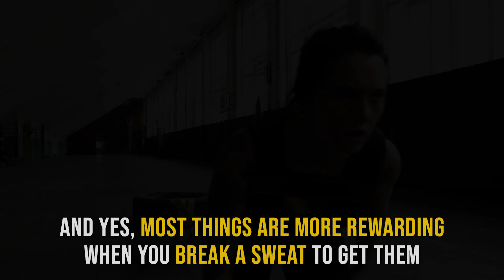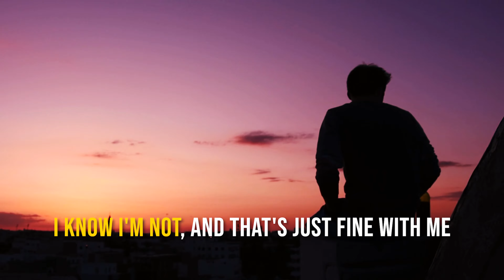MATTHEW MCCONAUGHEY MOTIVATION - Be You're Own Hero | 1 Minute Motivation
1 Minute Motivation Presents MATTHEW MCCONAUGHEY MOTIVATION - Be You're Own Hero  |  1 Minute Motivation
It's Free!!

LISTEN TO MOTIVATION - Get your FREE audio book w/ 30 day trial:

       Matthew David McConaughey, American actor and producer. He first gained notice for his supporting performance in the coming-of-age comedy Dazed and Confused (1993), considered by many to be his breakout role. After a number of supporting roles in films including Angels in the Outfield (1994) and Texas Chainsaw Massacre: The Next Generation (1994), his breakthrough performance as a leading man came in the legal drama A Time to Kill (1996). He followed this with leading performances in the science fiction film Contact (1997) and the historical drama Amistad (1997), the comedy-drama The Newton Boys (1998), the satire EDtv (1999), the war film U-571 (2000), and the psychological thriller Frailty (2001).

Composer: Whitesand (Martynas Lau)
Year: 2017
Title: Eternity

METADATA:
Matthew McConaughey Motivation - Matthew McConaughey Motivational Speech and Lessons For Life
LIFE IS NOT EASY - Matthew McConaughey Motivational Speech and Tribute 2018 - YouTube Matthew McConaughey Motivational Video on Youtube